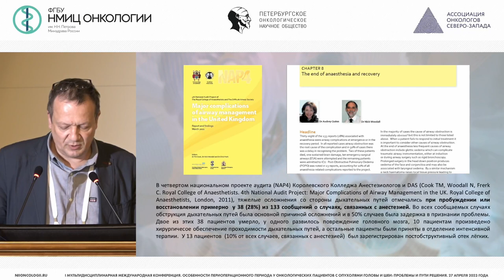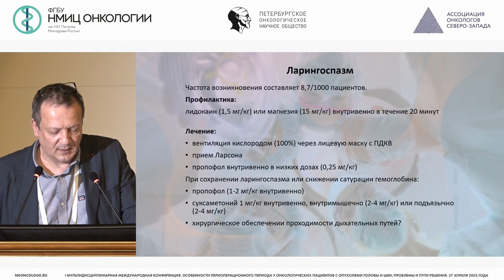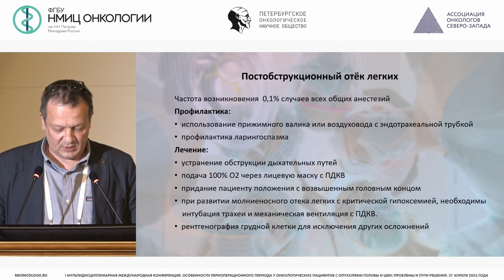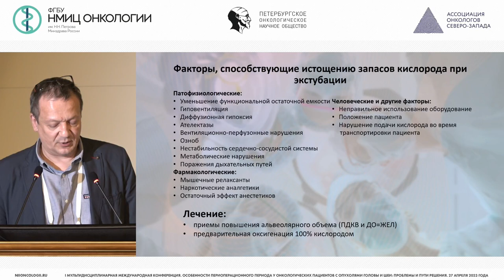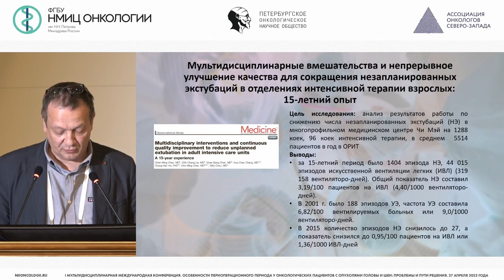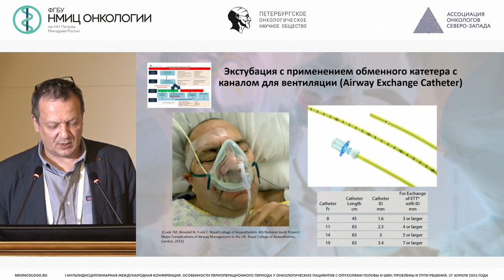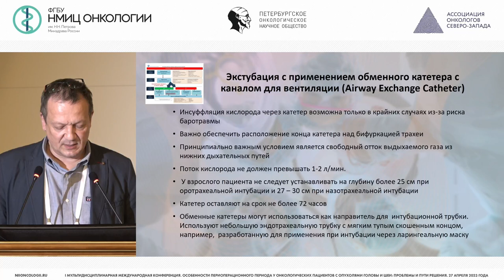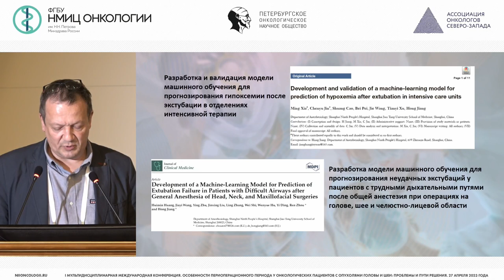Экстубация: показания, профилактика возможных осложнений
Шабут Антон Мустафович – врач-анестезиолог-реаниматолог отделения анестезиологии-реанимации НМИЦ онкологии им. Н.Н. Петрова, г. Санкт-Петербург